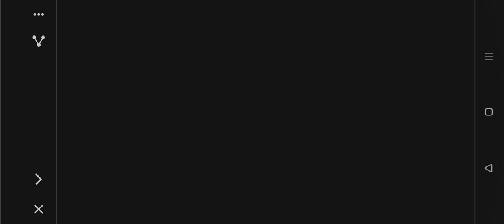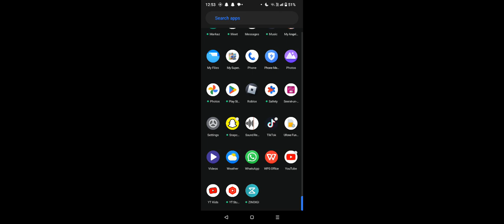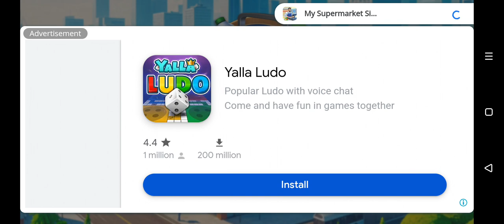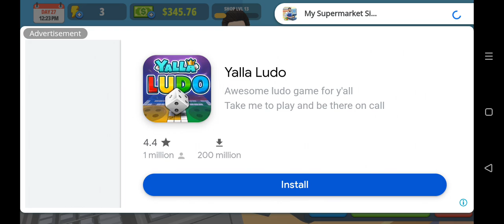September 22, 2024